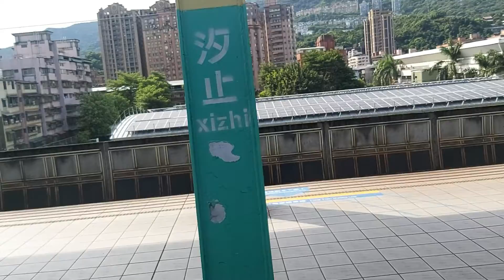4007次蘇澳發車經由宜蘭線開往樹林的銀綠色微笑號EMU900型十輛一編組EMU905區間快車，和401次台東發車經由花東線開往樹林的TEMU1004+TEMU1003太魯閣自強號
111/7/17汐止站8:28分拍攝4007次蘇澳發車經由宜蘭線開往樹林的銀綠色微笑號EMU900型十輛一編組EMU905區間快車，和401次台東發車經由花東線開往樹林的TEMU1004+TEMU1003太魯閣自強號